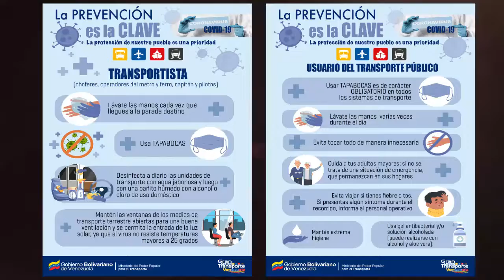Gran Misión Transporte Venezuela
EnVideo || El Ministerio del poder Popular para el Transporte se une a la campaña nacional contra el Coronavirus CODIV-19 fortaleciendo la GMTVzla y dando cumplimiento a los protocolos de prevención y de protección a la salud de nuestro pueblo.